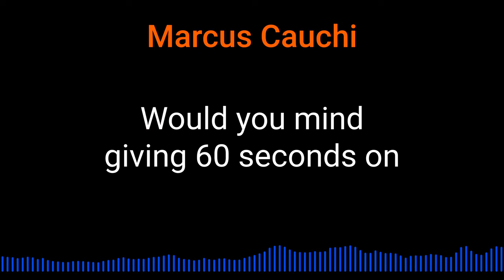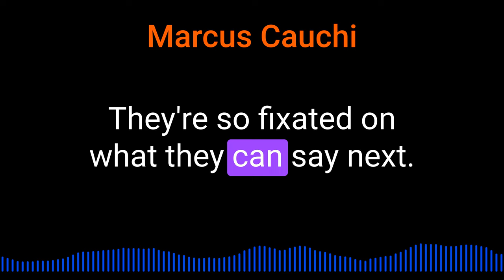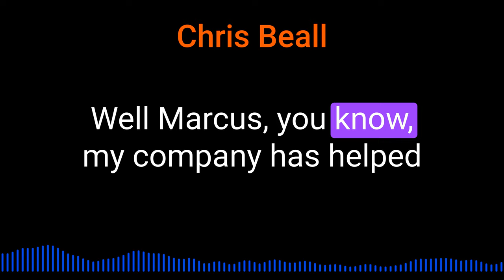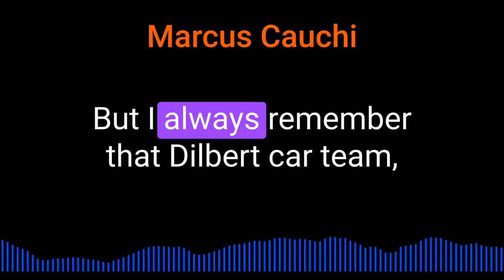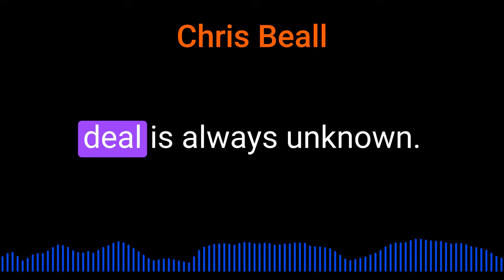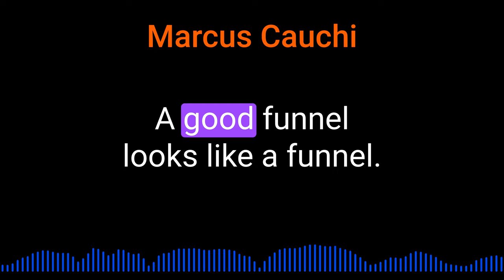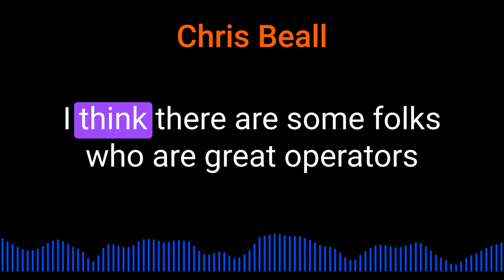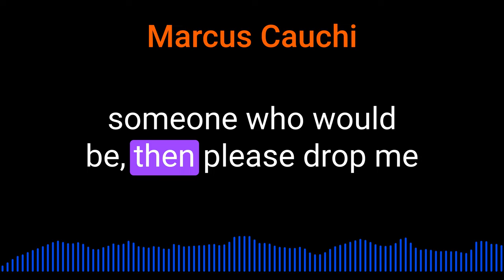Chris Beall on Trust and Listening in Sales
Chris Beall emphasized on cultivating relationships and aligning sales with broader business objectives.‍